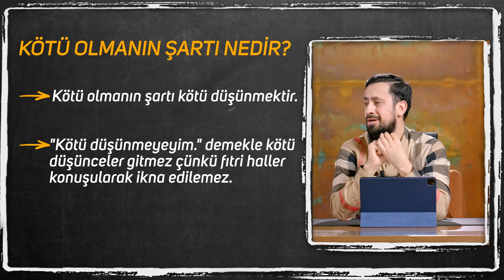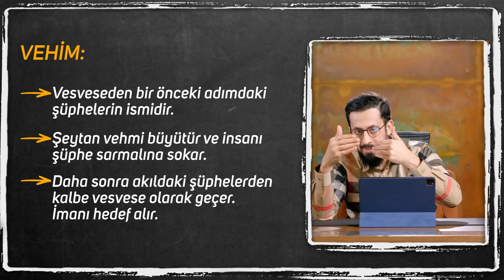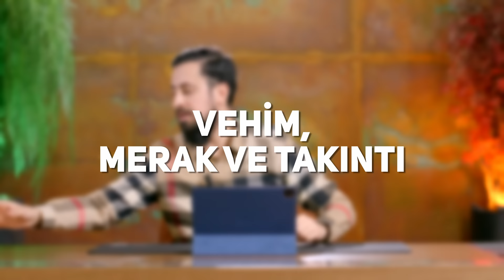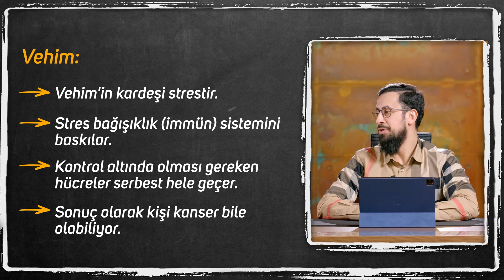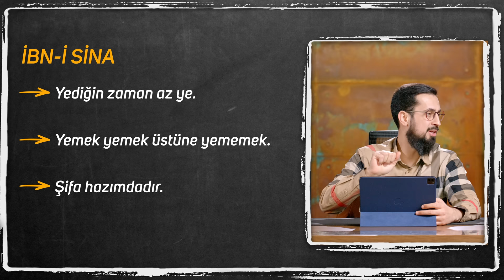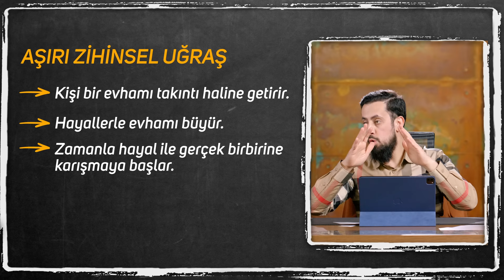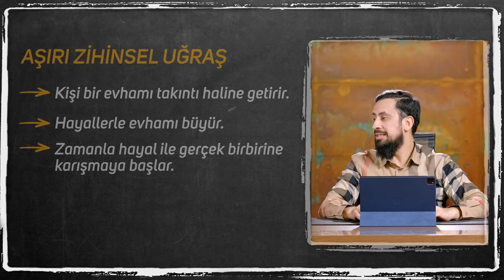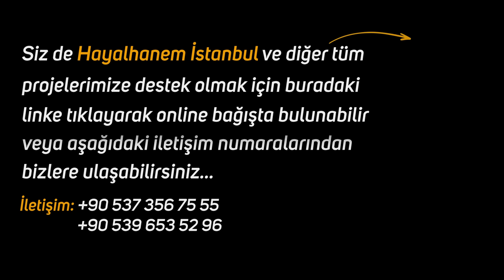Kötü Düşünce, Takıntı ve Hastalık Vesvesesinden Kurtul! -[Hastalar Risalesi 20]-Vehim| Mehmet Yıldız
Takıntı hastalığı vesvese ve kötü düşüncelerden % 100 kurtulma yolu
Aşırı düşünce, stresi anında bırak
Hastalık vesveselerinden anında kurtul

00:00 Kötü Olmanın Şartı Nedir?
04:25 Risale-i Nur Bölümü
04:47 Hakiki Hastalık, Vehmi Hastalık
06:35 Vehim ve Hastalık
09:01 Vehim, Merak ve Takıntı
11:37 Bütün Maddi Hastalıkların Kökü Maneviyattadır
19:56 Allah (cc) Sebeplere Ehemmiyet Verir Ama Tesir Vermez
48:14 Manevi Hastalıkların Sebebi Günahlardır
51:56 Asalet Mücbir Sebeptir

Risale-i Nur'da okunan bölüm:
25. lema 20. deva
YİRMİNCİ DEVÂ
Ey derdine derman arayan hasta! Hastalık iki kısımdır. Bir kısmı hakikî, bir kısmı vehmîdir. Hakikî kısmı ise, Şâfî-i Hakîm-i Zülcelâl, küre-i arz olan eczahane-i kübrâsında, her derde bir devâ istif etmiş. O devâlar ise dertleri isterler. Her derde bir derman halk etmiştir. Tedavi için ilâçları almak, istimal etmek meşrudur; fakat tesiri ve şifayı Cenâb-ı Haktan bilmek gerektir. Derdi O verdiği gibi, şifayı da O veriyor.

Hâzık, mütedeyyin hekimlerin tavsiyelerini tutmak, ehemmiyetli bir ilâçtır. Çünkü ekser hastalıklar sû-i istimâlâttan, perhizsizlikten ve israftan ve hatîattan ve sefahetten ve dikkatsizlikten geliyor. Mütedeyyin hekim, elbette meşru bir dairede nasihat eder ve vesâyâda bulunur. Sû-i istimâlâttan, israfattan men eder, teselli verir. Hasta o vesâyâ ve o teselliye itimad edip hastalığı hafifleşir; sıkıntı yerinden bir ferahlık verir.

Amma vehmî hastalık kısmı ise, onun en müessir ilâcı, ehemmiyet vermemektir. Ehemmiyet verdikçe o büyür, şişer. Ehemmiyet vermezse küçülür, dağılır. Nasıl ki arılara iliştikçe insanın başına üşüşürler; aldırmazsan dağılırlar. Hem karanlıkta gözüne sallanan bir ipten gelen bir hayale ehemmiyet verdikçe büyür, hattâ bazan onu divane gibi kaçırır. Ehemmiyet vermezse, âdi bir ipin yılan olmadığını görür, başındaki telâşına güler.

Bu vehmî hastalık çok devam etse, hakikate inkılâp eder. Vehham ve asabî insanlarda fena bir hastalıktır; habbeyi kubbe yapar, kuvve-i mâneviyesi kırılır. Hususan merhametsiz yarım hekimlere veyahut insafsız doktorlara rast gelse, evhamını daha ziyade tahrik eder. Zengin ise malı gider; yoksa ya aklı gider veya sıhhati gider.

Hasta
Depresyon
Psikoloji
Vesvese
Sağlık
Cin
Takıntı
Psikolog
Tövbe
Sabır
İntihar
Kafaya takmama sanatı
Okb
Kötü düşünmek
Ruhum daralıyor

KÖTÜ OLMANIN ŞARTI NEDİR?
Kötü olmanın şartı kötü düşünmektir.
"Kötü düşünmeyeyim." demekle kötü
düşünceler gitmez çünkü fıtri haller
konuşularak ikna edilemez.

HASTALIK İKİ KISIMDIR:
Hakiki
Vehmi

VESVESE
Var olanı yok gösterir.
Abdest varken vesvese gelir
ve abdest yok dedirtir.
Vesvesenin yeri kalptir.

VEHİM
Yok olanı var gösterir.
Çorabı fare gibi gösterir.
Vehmin yeri akıldır.

VEHİM:
Vesveseden bir önceki adımdaki
şüphelerin ismidir.
Şeytan vehmi büyütür ve insanı
şüphe sarmalına sokar.
Daha sonra akıldaki şüphelerden
kalbe vesvese olarak geçer.
İmanı hedef alır.

HASTALIK İKİ KISIMDIR:
Hakiki %10
Vehmi %90

Vehim:
Vehim'in kardeşi strestir.
Stres bağışıklık (immün) sistemini
baskılar.
Kontrol altında olması gereken
hücreler serbest hele geçer.
Sonuç olarak kişi kanser bile
olabiliyor.

İBN-İ SİNA
Yediğin zaman az ye.
Yemek yemek üstüne yememek.
Şifa hazımdadır.

AŞIRI ZİHİNSEL UĞRAŞ
Kişi bir evhamı takıntı haline getirir.
Hayallerle evhamı büyür.
Zamanla hayal ile gerçek birbirine
karışmaya başlar.